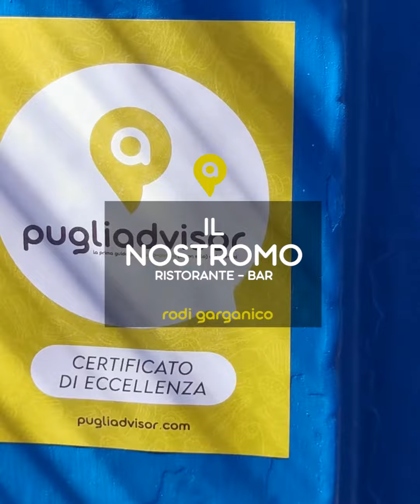Santino Caravella al BAR RISTORANTE IL NOSTROMO di Rodi Garganico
A conduzione familiare, Il Nostromo è un bar e un delizioso ristorantino situato a soli 5 minuti dal porto turistico di Rodi Garganico. I prodotti biologici a km zero, la possibilità di gustare piatti tipici o speciali (come quelli vegani/vegetariani) e la splendida ospitalità, ne fanno un vero angolo di tranquillità tutta da assaporare. Disponibile anche il servizio da asporto.

Pugliadvisor è la nuova guida enogastro-comica di Santino Caravella